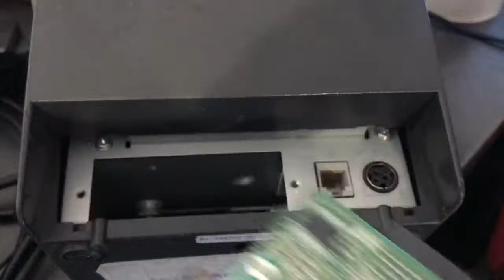Epson TM 打印机 Printer 更换接口，Change I/O interface 串行口 并行口 USB 爱普生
Epson TM 打印机 Printer 更换 接口，chenge interface 串行口 并行口 USB 爱普生